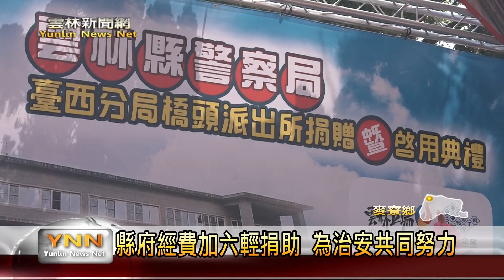雲林新聞網-六輕進駐業務增 橋頭派出所建新廳舍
橋頭派出所原廳舍在民國71年的時候興建，隨著六輕工業區進駐，帶動地方經濟，人口增加，所內的勤務也跟著增加，為了因應龐大的業務量，局方也將派出所擴編至17人，目前因為硬體設施不夠使用，原廳舍也年久失修，縣府就編列800萬的經費加上六輕工業區捐助三千六百萬，在原地址進行重建，空間比起以早更大，裝潢也水，未來將能提供警方更好的辦公環境，也能讓民眾舒適洽公。